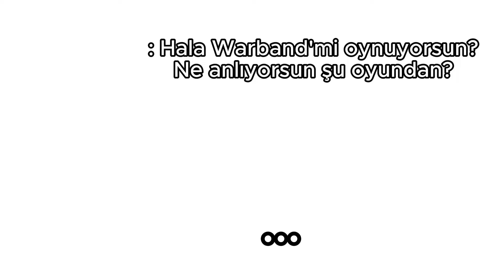Warband Oynarken Hissettiğim